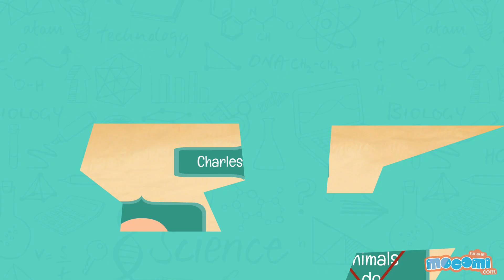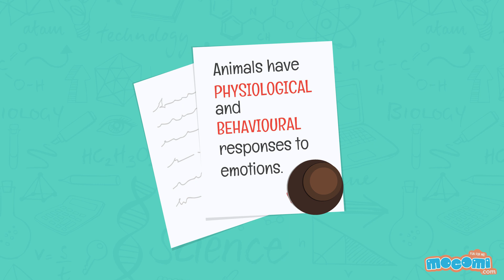Do Animals Feel Emotions? Curious Questions with Answers | Educational Videos by Mocomi Kids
presents: Do Animals Feel Emotions?

Emotions can be defined as a conscious mental reaction which comes in the form of strong feelings usually felt towards or because of a particular object. This can cause a variety of changes in the body. To study emotions better, scientists divide these reactions into three categories – physiological, psychological and behavioural.

What kinds of emotions can animals feel?

Charles Darwin was the first scientist to suggest that animals had emotions, much like humans, However, his theories were disregarded until recently. Scientists are now suggesting after extensive research, that animals do feel a certain range of emotions.

These emotions – such as fear and love influence an animal's behaviour and lead them to make decisions. New research shows that animals can have physiological reacts to emotions (Example: an increase in heart rate) and behavioural reactions to emotions (Example: their hair stands up). Conclusive proof is yet to be discovered that animals can think deeply into their emotions and have psychological reactions.

Can animals understand human emotions?

Research has shown that social animals like dogs can read human expressions and react when they see facial expressions depicting extreme emotions such as love, fear and anger. Hence, dogs are a highly common support animal.

To learn more about if animals feel emotions, visit the best e-learning